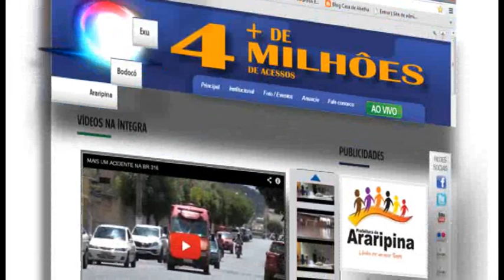RESGATE DE UMA VACA NO DISTRITO INDUSTRIAL